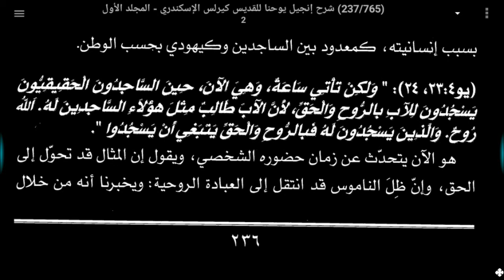٠٣٧- أنتم تسجدون لما لستم تعلمون أما نحن فنسجد لما نعلم - ك٢ ف٥ ج١ على الإصحاح 4- ماريوحنا ق. كيرلس